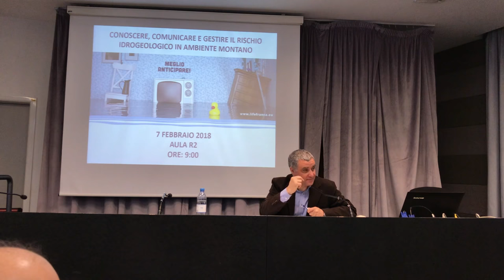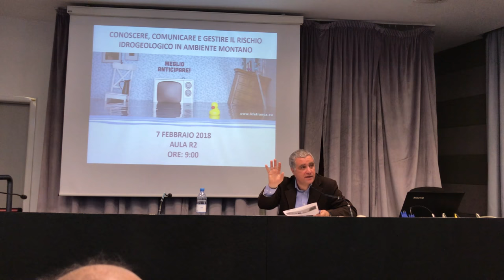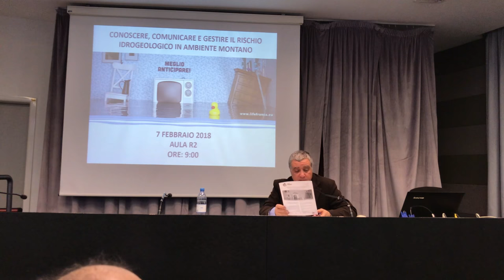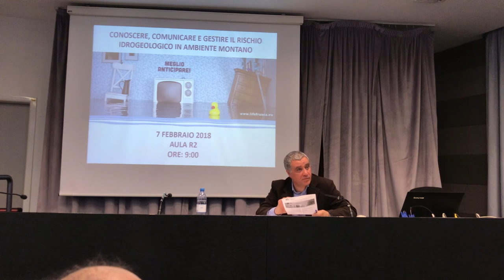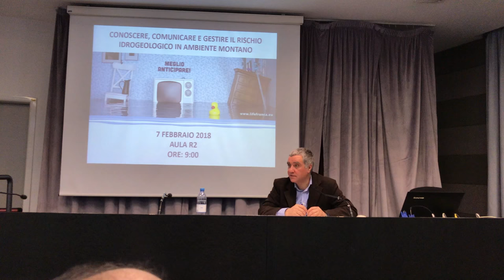Introduction to the FRANCA workshop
This is the introduction to the FRANCA workshop, held in Trento on February 7 and 15 2018 on hydrological and geological hazards prevention and  information. The talk is in Italian.